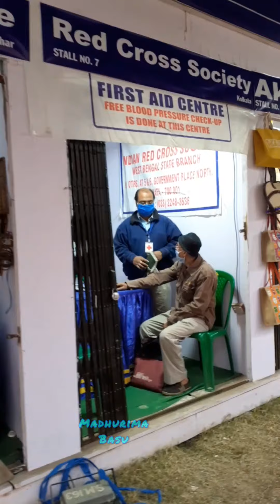State khadi Mela 22nd Jan to 8th Feb 2021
Rajjo Khadi Mela 2021.
Near EEDF/Taal tola Ground
22nd Jan to 8th Feb 2021
I Visited on 6th Feb 2021..
There are so many stalls frpm Different districts of West Bengal.
There are Food stalls and Sweets and Jaggery ..Sarees.
Handcrafts..